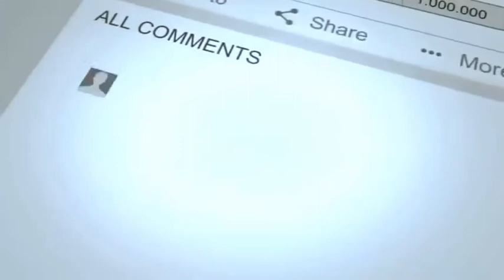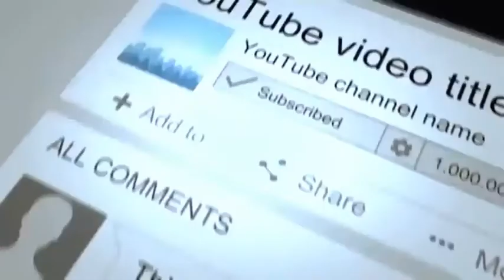Tales Of Rudge episode 1, (the coro pastor) # Rudge Jnr movies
Starring Rudge Jnr, Andy Quarshie and Rebecca, brought to you by Rudge Media Production to Rudge TV to watch more videos live🙏, story by Ransford Arthur (Rudge) and directed by Rudge Jnr